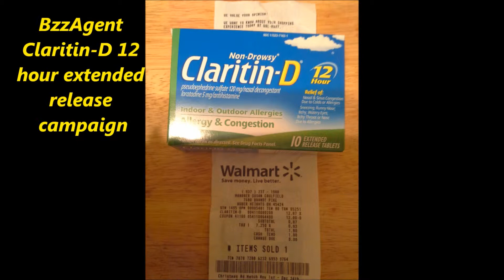BzzAgent Claritin-D extended release Campaign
This is a review for BzzAgent for Claritin-D extended release non drowsy tablets campaign! This form of Claritin-D is supposed to Temporarily relieving symptoms of hay fever or respiratory allergies such as stuffy or runny nose, sneezing, itchy or watery eyes, itchy nose or throat, or sinus congestion or pressure.
Claritin-D 12 Hour 12-hour sustained-release tablets is an antihistamine and decongestant combination. The antihistamine works by blocking the action of histamine, which helps reduce symptoms such as watery eyes and sneezing. The decongestant promotes sinus and nasal drainage, relieving congestion and pressure.
It did not work for anyone in my family,but it may work for you because everyone is different.